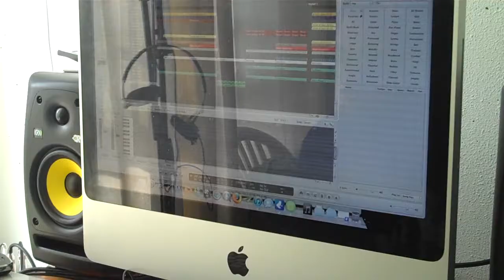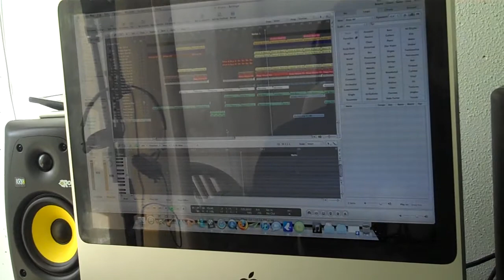E-Sonic with: Making of and Invited By ;)